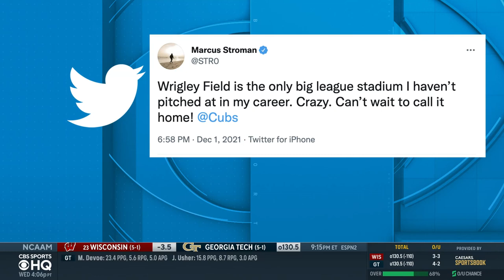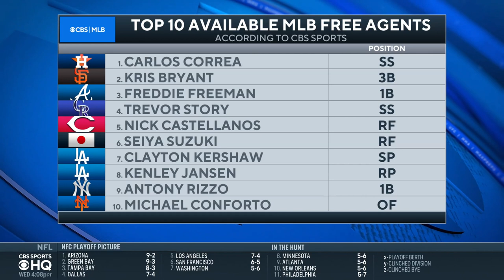BREAKING: Marcus Stroman & Cubs Agree to Deal | CBS Sports HQ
Will Middlebrooks joins CBS Sports HQ to break down Stroman & the Cubs agreeing to a deal!